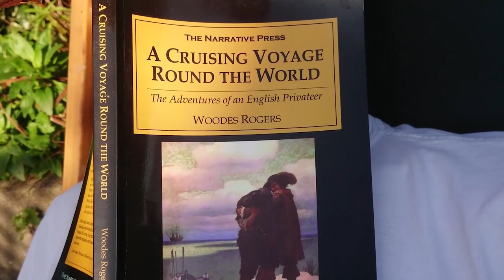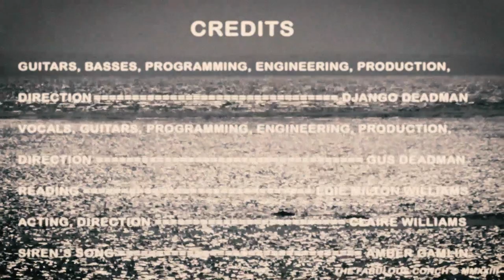Song To The Siren - The Fabulous Conch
Song To The Siren, the classic 1960s song by Tim Buckley and Larry Beckett here by The Fabulous Conch. Tim Buckley did at least two variations on the lyrics. This recording is based on Tim's performance on the last ever episode of The Monkees TV series. There have been many versions over the years, the most famous being This Mortal Coil's 1984 release. The Fabulous Conch are Gus Deadman (Andrew Milton) and Django Deadman (Jon Fagg) formerly of surf music band Dead Man's Curve.